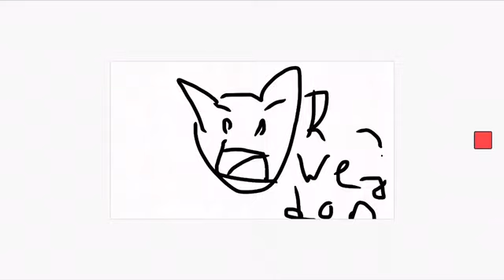The abcdefghijklmnopqrstuvwsyz song